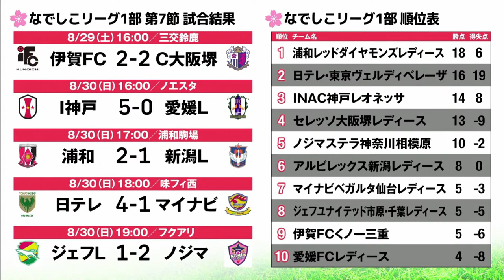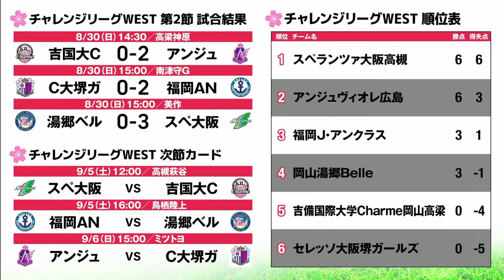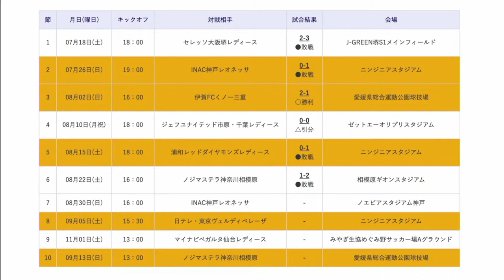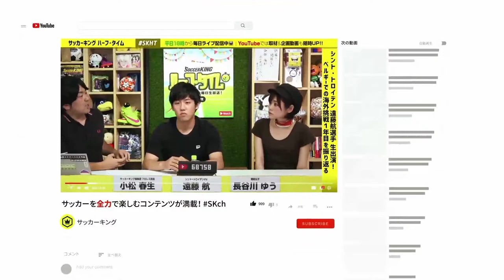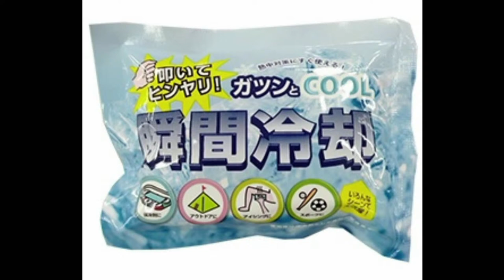1部リーグ初挑戦の愛媛FCレディース特集！ 阿久根真奈＆上野真実が生出演｜【週イチ なでしこカフェ】2020.09.03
「週イチ なでしこカフェ」🌸☕

毎週木曜日12時から生配信！

なでしこリーグとその選手たちの魅力にフォーカス。
リーグ戦の話題からピッチ外のプライベートな一面まで、バラエティー豊かにお届けします！

第53回は、愛媛FCレディース特集！

キャプテンの阿久根真奈、なでしこジャパンでも活躍する上野真実がリモート生出演。

今季初挑戦となる1部リーグでの戦いぶりやチーム状況、さらにはオフピッチでのプライベートについてトーク！

MCは元アナウンサーで、J2・ファジアーノ岡山、なでしこリーグ・岡山湯郷Belle、吉備国際大学Charme岡山高梁のピッチレポーターを務めた守口香織と、学生時代なでしこリーガーを目指し現在はタレントとしてサッカーメディアを中心に活動する長谷川ゆう。

国内女子サッカーの最高峰、なでしこリーグとその選手たちの魅力にフォーカスし、飛躍を全力応援します！

【ゲスト】
阿久根真奈（愛媛FCレディース）

【MC】
守口香織

協力：プレナス なでしこリーグ、プレナス チャレンジリーグ